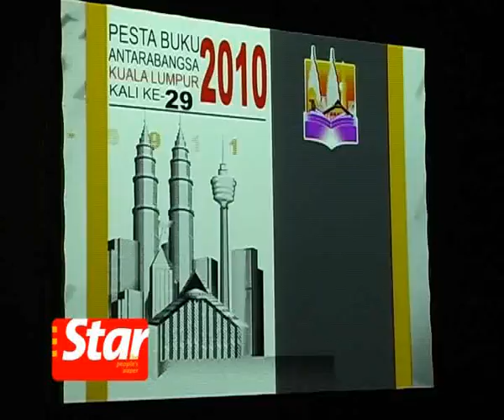Longer time for language subjects in 2011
Education Minister Tan Sri Muhyiddin Yassin announces all schools to increase hours per week on English Language in 2011. Vernacular schools will also have extra Bahasa Malaysia hours per week in addition to the English classes.